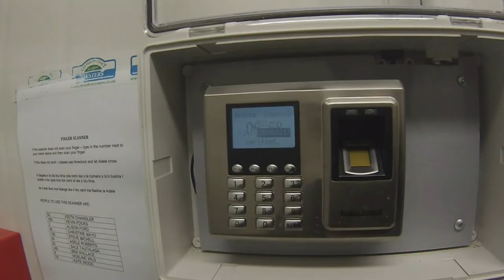CLEVEDON SHUFFLE a day on the oyster farm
oyster farming